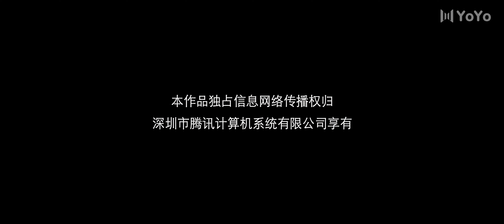【FULL】⭐误情EP15丨高贵冷艳美女被家暴霸凌，心机又强势的她开启华丽的复仇之路⭐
剧名：误情
DRAMA NAME: Misfeeling
类型：都市、爱情、虐恋
主演：吴俊余、陈欣予、吴博威、杨雨希
主要剧情：讲述了清冷艳丽的高岭之花江时浅在遭受霸凌、暴力等一系列事件后，华丽蜕变逆袭归来，用一场精心策划强势开启自己的复仇之路，最终收获内心救赎与爱情的故事。